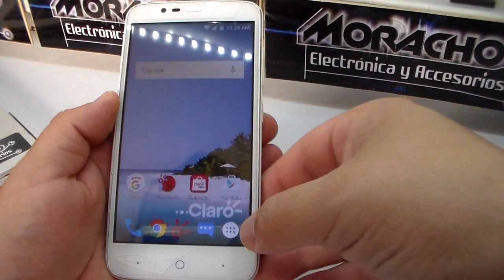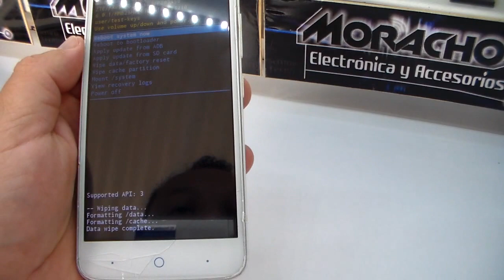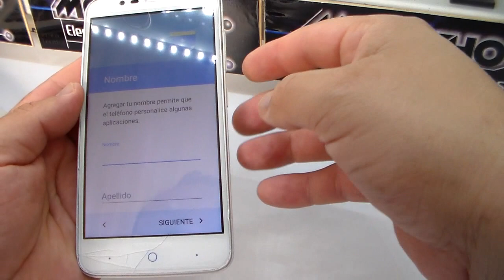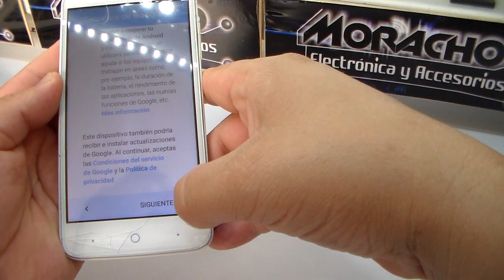ZTE A310 HARD RESET / Modo de Fábrica / Restaurar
El hard reset o reinicio de fábrica que le hacemos a los equipos celulares que tienen Android, es un método que puede solucionar algunos errores en el buen funcionamiento.

Recuerde que este proceso puede borrar sus archivos como fotos, videos, y contactos que tenga en la memoria interna del celular.

NOTA: debe tener los datos de la cuenta de correo de google puesta en su Android  como dirección y contraseña, porque al terminar el proceso el sistema la va a pedir; si no posee esta información debe borrarla antes de empezar a realizar el HARD RESET.